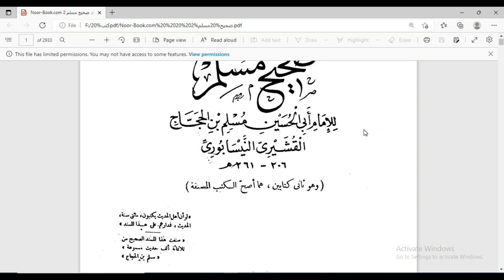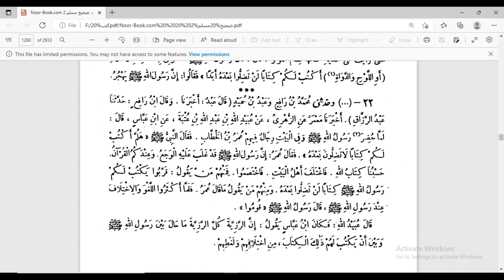ثائر الدراجي الصحابة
اتصال سنة #2022
الشيخ الدكتور  السني محمد حسن الغفاري
خاصة, [4/5/2022 4:30 PM]
ثائر_الدراجي